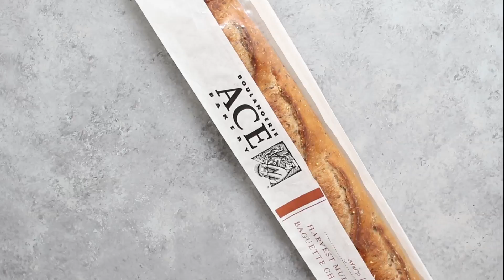Energy Breakfast Toasts Six Ways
See how to make Energy Breakfast Toasts 6 Ways for a healthy start to the day. They're easy to make and seriously delicious!

INGREDIENTS
1 Ace Harvest Multigrain Baguette
1/2 cup light cream cheese
1/4 cup goat cheese
2 kiwis peeled and sliced
1/4 cup pomegranate seeds
6 strawberries
6 blackberries
1-2 baby cucumbers sliced
4 ounces smoked salmon
fresh mint leaves optional
1 avocado peeled and sliced
1 boiled egg sliced
1 mango cubed

INSTRUCTIONS
1. OPTIONAL STEP: Preheat oven to 350F degrees. Set aside a baking sheet.
2. Slice baguette into a dozen 1/2-inch thick slices. If toasting, place onto baking sheet and toast for 5 minutes until browning on edges.
3. Assemble two toasts for each combination: Cream cheese/kiwi/pomegranate, Cream cheese/strawberries/mint, Cream cheese/cucumber/smoked salmon, Goat cheese/blackberries/pomegranate, avocado/egg, Cream cheese/kiwi/mango
4. Serve and enjoy!